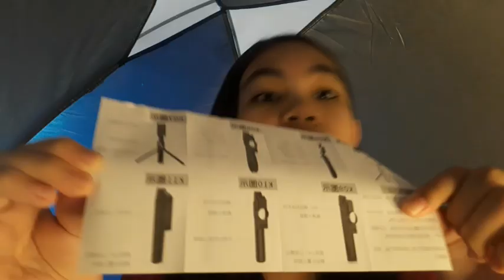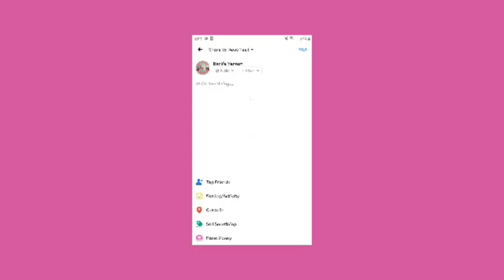Unboxing K05 Tripod | Jhlaiza Barbie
Unboxing K05 Tripod
K05 Tripod Review